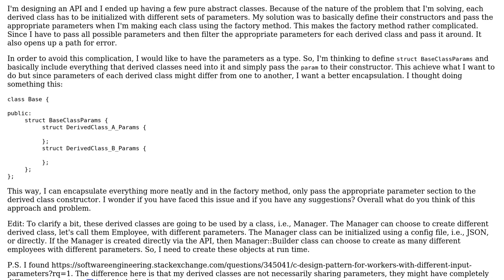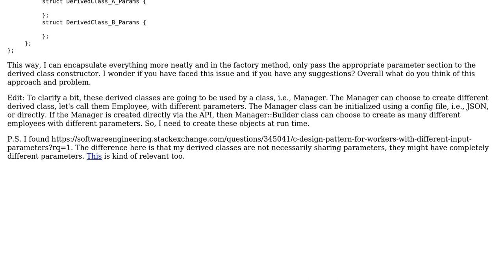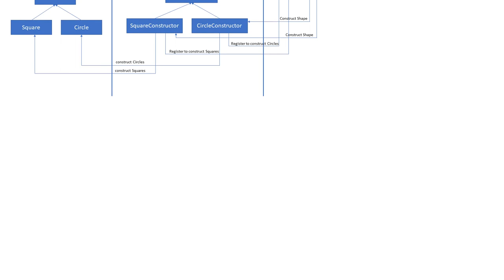Software Engineering: Handling Different Parameters for Derived Classes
With thanks & praise to God, and with thanks to the many people who have made this project possible! | Content (except music & images) licensed under CC BY-SA | Music | Images & others | With thanks to user R Sahu user Amir and the Stack Exchange Network Trademarks are property of their respective owners. You are responsible for your own actions.